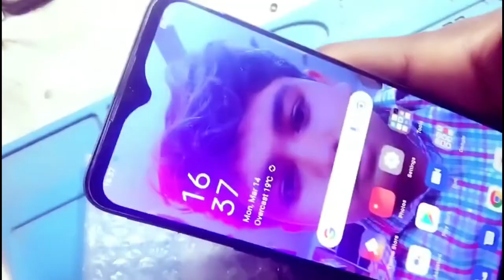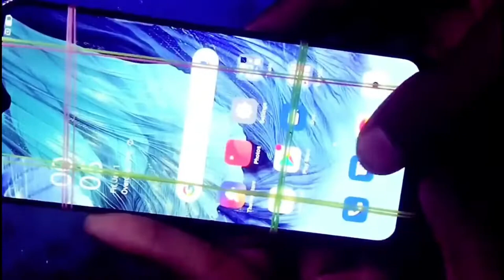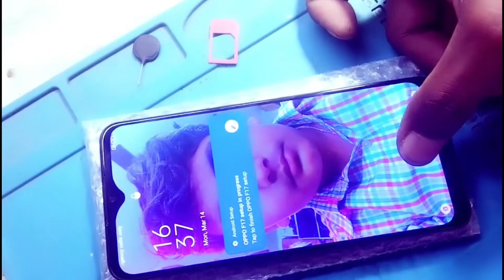Display Finger Not Working Problem Fix !!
Display Finger Not Working Problem Fix !! in display Fingerprint not working Afer Screen Replacement |